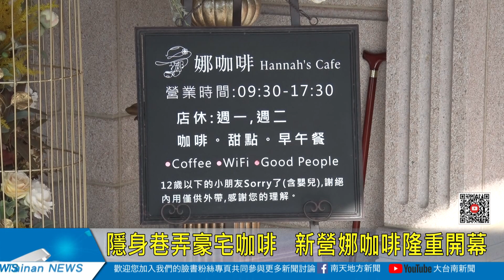隱身巷弄豪宅咖啡 新營娜咖啡隆重開幕20201118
隱身在巷弄內的新營「娜咖啡」，是國全集團旗下的新品牌，短暫的是營運過後，於17日下午舉行開幕剪綵記者會，許多貴賓皆到場祝賀。娜咖啡採用歐式宮廷元素，讓來訪的顧客體驗豪華氣派的氛圍。執行長戴立閔表示，希望能創造在地新文化，讓大家知道，每個人都值得一杯好咖啡。